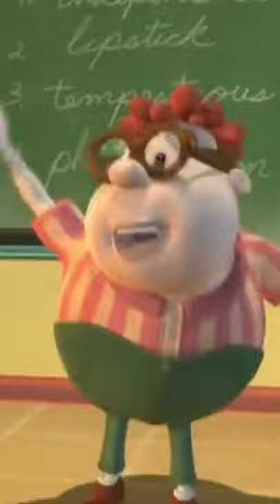The Real Reason Why Trace Martez Was Cringy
In the final season of the Clone Wars, we were introduced to the Martez sisters after meeting the Bad Batch.